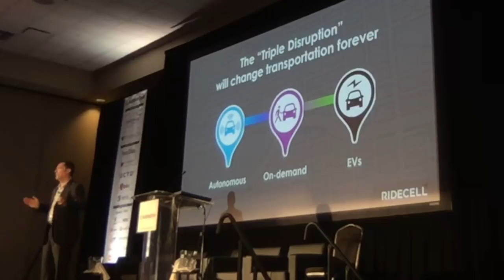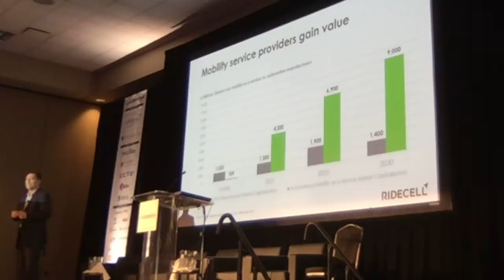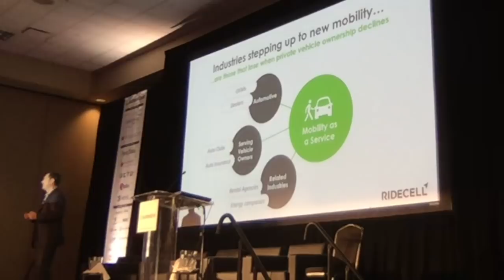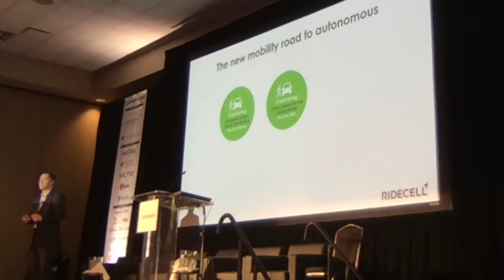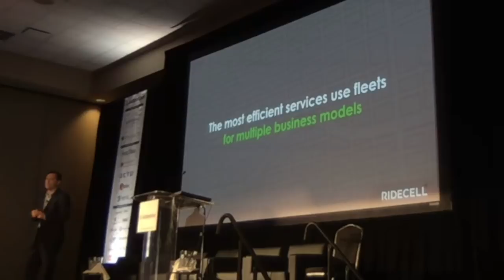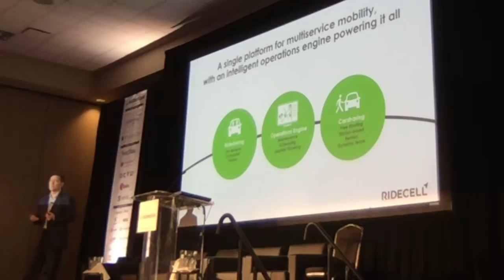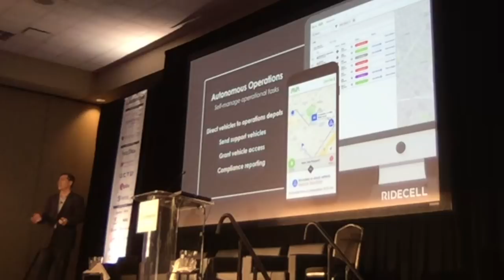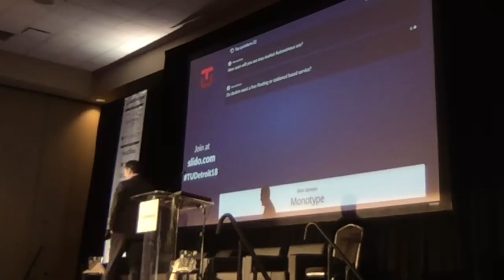TU Detroit 2018: The Triple Disruption of Transportation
Mark Thomas, VP of Marketing and Alliances, presents on the future of mobility.  Preparing for autonomous ridehailing tomorrow through carsharing services today. June 6, 2018